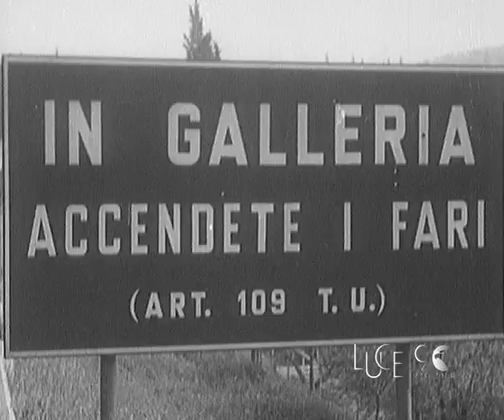In viaggio in autostrada verso il palio di Asti (s.d.)